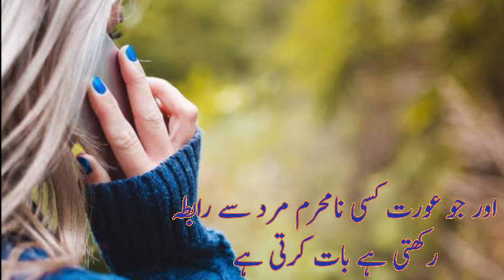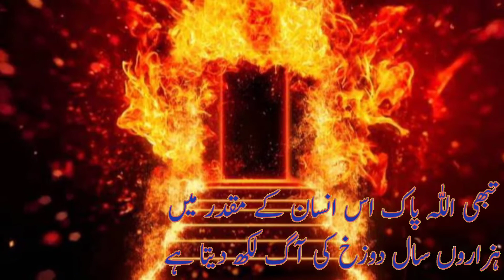Never joke with a woman|عورت سے کبھی مذاق نا کرنا|Imam Ali as|Pyari Baten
Aurat Se Kabhi Mazaq Na Krna|عورت سے کبھی مذاق نا کرنا|Imam Ali as|Pyari Baten